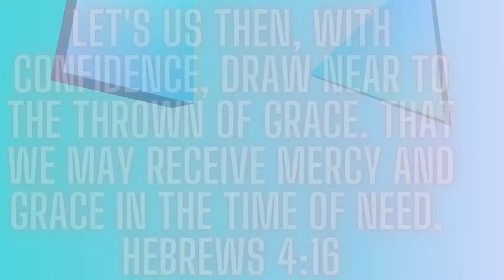Motivational Monday Devos.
We are The Point Church located in beautiful Clearwater Florida!
We Have Powerful Worship Services Every Sunday @ 10:00 Am And Wednesday @ 6:30 Pm
We Offer Exciting Kidz Services And Activities Every Service!